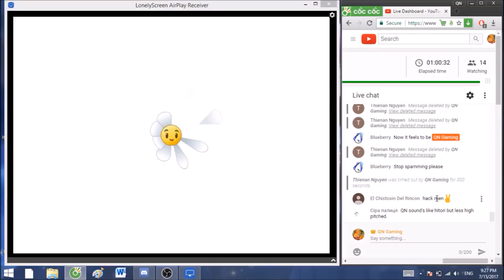LOST IN THE WEST!! Plants vs. Zombies 2: I, Zombie: Wild West - Part 1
Add friend on Geometry Dash: QnGaming
Add me on PvZ Heroes: QnGaming
Our first step on WW and I got lost instantly... ;-;